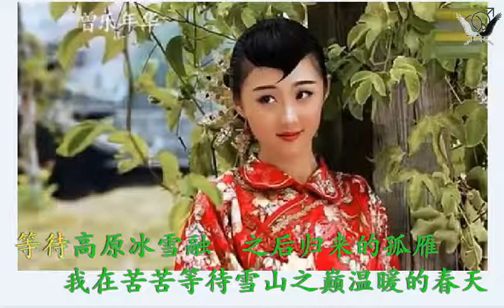西海情歌 - 钟明秋 - Zhong Ming Qiu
钟明秋 - 西海情歌

自你离开以后
从此就丢了温柔
等待在这雪山路漫长
听寒风呼啸依旧

一眼望不到边
风似刀割我的脸
等不到西海天际蔚蓝
无言着苍茫的高原

还记得你答应过我不会让我把你找不见
可你跟随那南归的候鸟飞得那么远
爱象风筝断了线
拉不住你许下的诺言

我在苦苦等待雪山之巅温暖的春天
等待高原冰雪融化之后归来的孤雁

爱再难以续情缘
回不到我们的从前。
大家帮忙分享，谢了！
If you like my channel music, please help spread it out. Thank you.